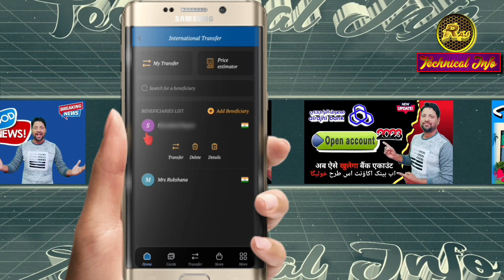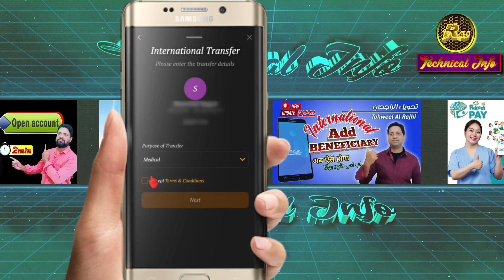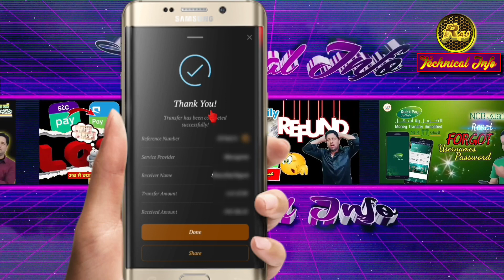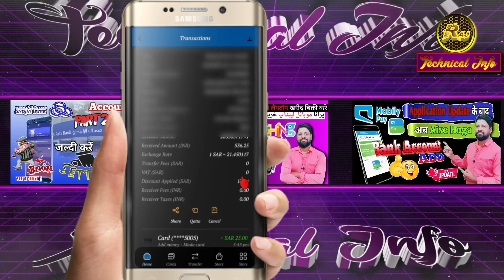Urpay New update | Urpay international money transfer | Urpay cashback offers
Urpay New update|| Urpay international money transfer|| Urpay cashback offers || Urpay update || Urpay || Urpay international transfer ||